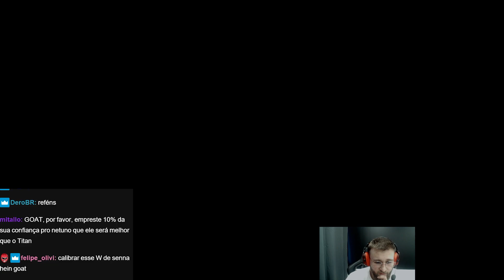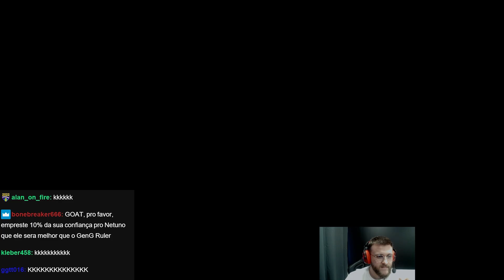RANGER ANALISOU O REPLAY DAS JOGADAS DO SEU JUNGLER DE SHACO DA SOLOQ MESTRE DO SERVER EUROPEU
Vídeo retirado da livestream do /rangerlol1.